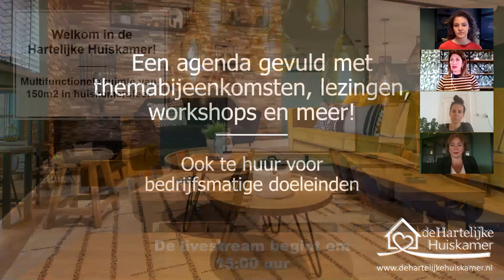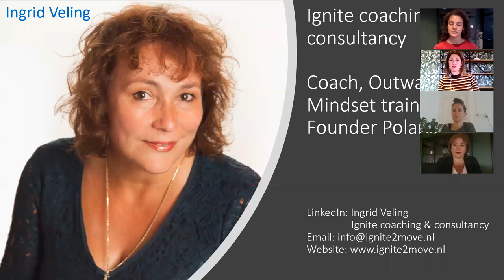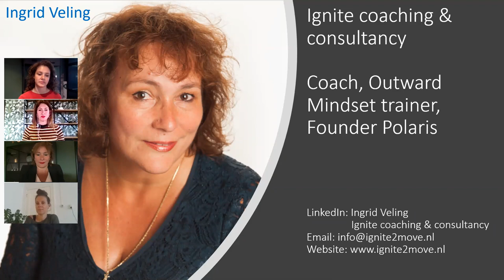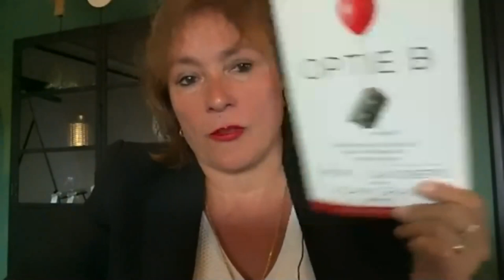15. Zelfdoding en Rouw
Gasten: Mieke Terlouw en Hiske Kuilman
Datum: 1 mei | 15:00 - 16:00

Mieke Terlouw: "Mijn naam is Mieke Terlouw (37) en ik woon in Haarlem. Ik geef les als yogadocent en werk daarnaast op de redactie van Psychosenet. Mijn achtergrond is financiën, maar sinds begin 2020 heb ik besloten om deze baan op te zeggen en me te gaan richten op waar mijn passie ligt; bij lesgeven en schrijven. Deze passies heb ik ontdekt na een paar mentaal/emotioneel zware jaren.

In 2016 verloor ik mijn vader aan zelfmoord. Schrijven heeft mij erg geholpen in het rouwproces. Vooral omdat ik er door het taboe, wat helaas nog steeds op zelfmoord rust, niet altijd over kon praten. Ik heb er een boek over geschreven 'In de waan van het leven', dat eind vorig jaar is uitgegeven. Naast dat het voor mij helend was, wil ik met mijn verhaal herkenning geven aan lotgenoten. Omdat ik daar zelf ook zo op zoek naar was."

Hiske Kuilman: ''Mijn naam is Hiske Kuilman en ik verloor in 2015 mijn zoontje Hugo onverwachts bij zijn geboorte. Ik heb me in de jaren daarna professioneel in rouw en verlies verdiept en werk nu als trainer en coach. Ik begeleid ouders die een kind zijn verloren tijdens de zwangerschap of rondom de bevalling. Daarnaast geeft ik trainingen en lezingen over babyverlies aan zorgprofessionals.

Iedereen krijgt op een bepaald moment in zijn leven te maken met rouw en verlies, maar het verliezen van een kind voelt heel onnatuurlijk. Veel ouders voelen zich erg eenzaam in het verdriet, omdat anderen de baby nooit hebben gekend. Er zijn weinig tot geen gedeelde herinneringen en dat maakt het rouwproces anders dan bij verliezen van iemand die langer heeft geleefd.''